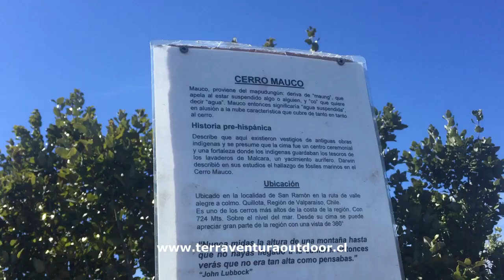FAMILIAR HIKING, CERRO EL MAUCO CONCON, VALPARAÍSO